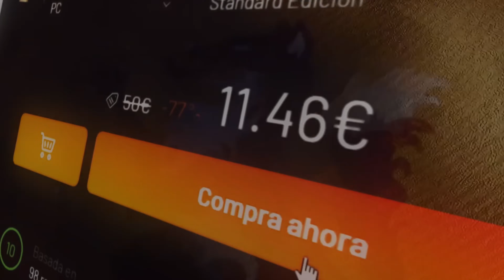SURVIVAL en las MINAS de MORIA - The Lord of the Rings RETURN TO MORIA Gameplay Español